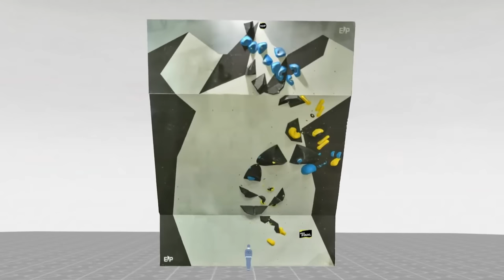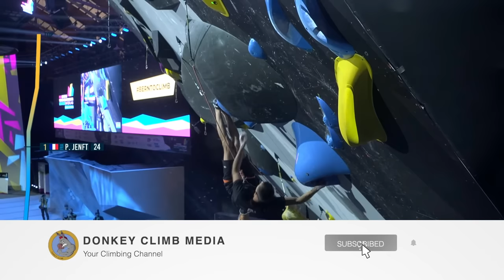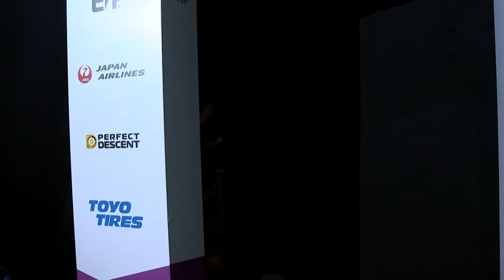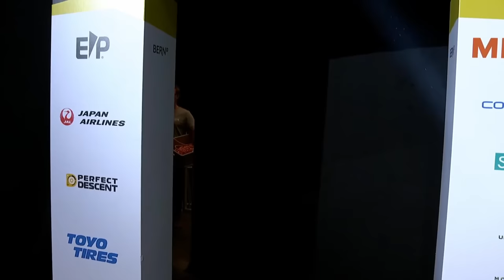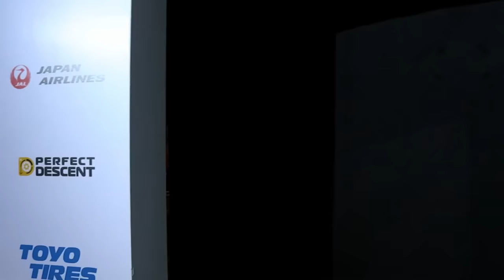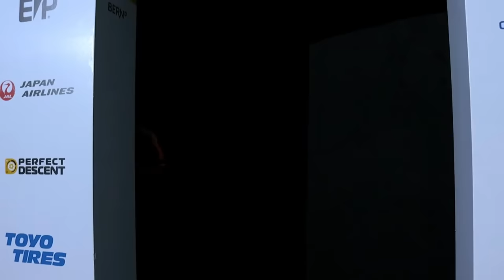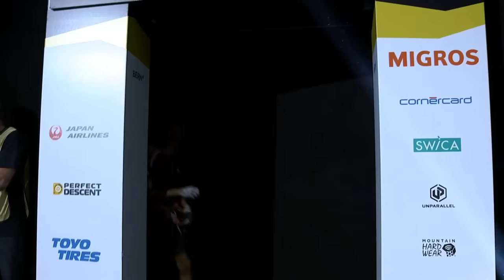🔥IFSC LEAD Men's Final World Cup Bern 2023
Your support is crucial because our channel isn't monetised by YouTube. Every donation makes a huge difference in enabling us to continue creating quality content for you.
We deeply appreciate your invaluable contribution to our channel's success!
Thanks so much for making this possible!

Here is the amazing Men's Final IFSC Lead World Championships Bern 2023.
Stay to see the amazing end!!

01:58 PAUL JENFT
07:28 SEAN BAILEY
12:07 DOHYUN LEE
18:14 SORATO ANRAKU
24:37 YUNCHAN SONG
27:06 AO YURIKUSA
32:55 ALEXANDER MEGOS
38:33 JAKOB SCHUBERT
45:37 ADAM ONDRA
50:03 TOBY ROBERTS

Comentators: Matt Groom and Shauna Coxsey